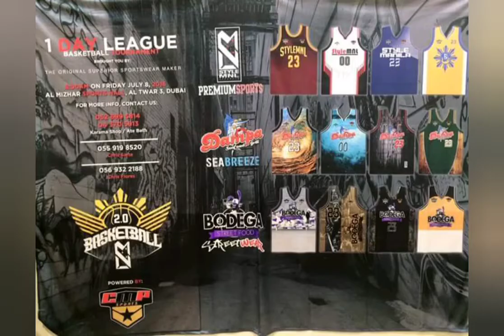Part 4 - Keim's First Time Visit to Dubai (Basketball DAMPA-BODEGA No.26) | iHsSa MaRia TV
My eldest nephew, Keim Mahinay - visited Dubai last Year 2016
Met new friends thru Basketball Game.
Place: at Asma Bint Alnuman Sports Hall.
Dampa-Bodega League by StyleMnl

Video Theme and Music credit to VivaVideo - Video Maker

Thank you and have fun watching my YouTube Channel.

Cheers...